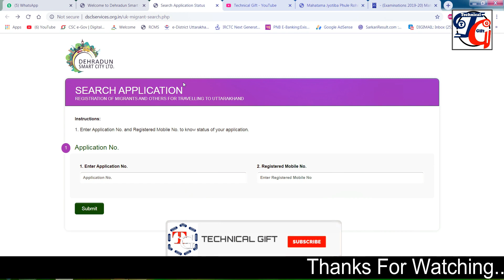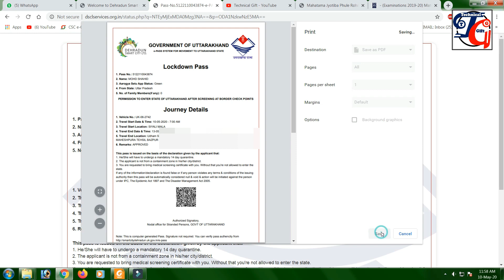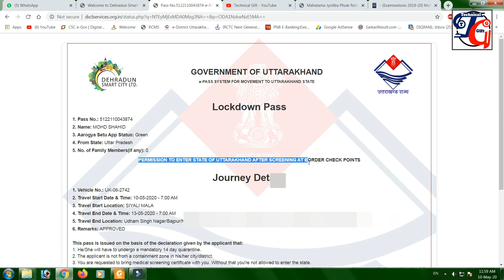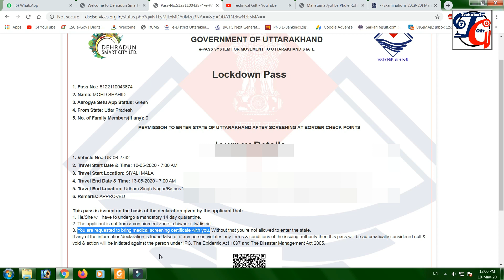How to Check My LockDown Pass Status to Go Home by Technical Gift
hello dosto is video mai maine apko btaya hai ki aap kaise check kar sakte hai ki aapka uttarakhand aane ke liye banne wala pass approve hua hai ya nahi, ummid hai apko is video se kafi kuch sikhne ko milega,

My Tools :-

My Mic

My Tripod

My camera

My Laptop

My Bluetooth Mouse